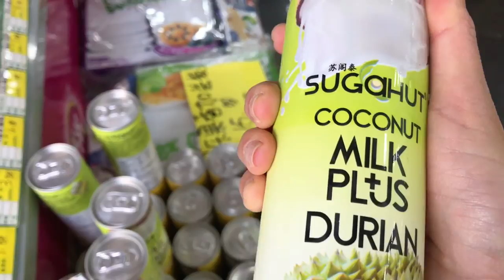Famous Wedding Street in Guangzhou | VLOG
Been hearing all the buzz about this famous Wedding Street over in Guangzhou. Come join me on a hunt!